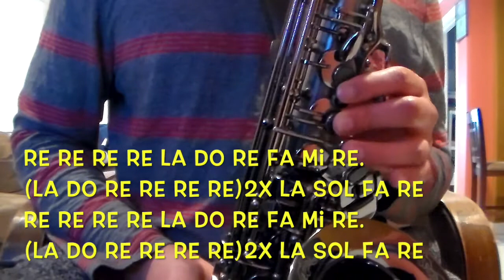El Son del 4- La Zenda Nortena Sax Tutorial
Tono de Fa Menor